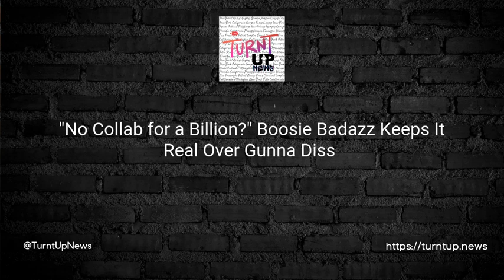💸 "No Collab for a Billion?" Boosie Badazz Keeps It Real Over Gunna Diss 🙅‍♂️💥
TL;DR; 🗞️😮
Despite the possibility of a Jeff Bezos-level payday, rap titan Boosie Badazz adamantly turns down the idea of a collab with Gunna.